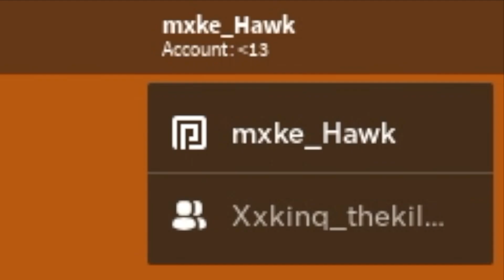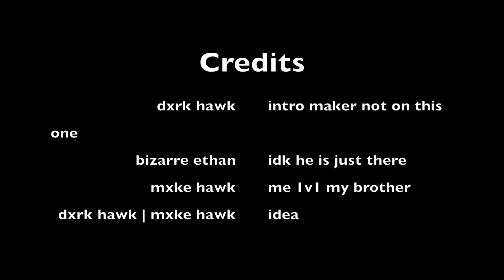King crimson au vs Sticky Fingers | A bizarre day